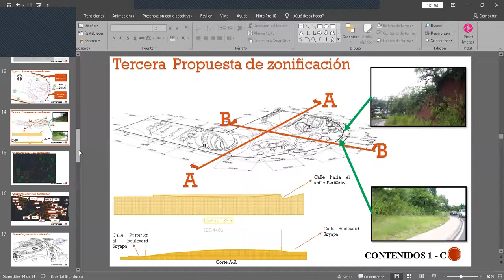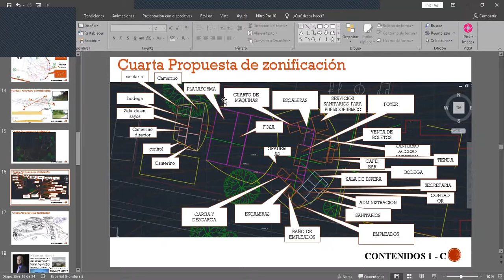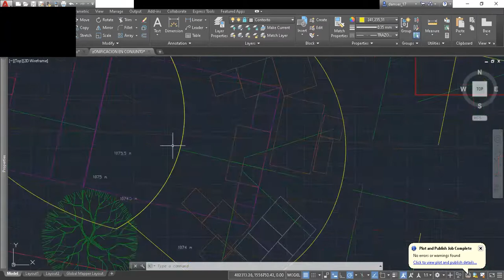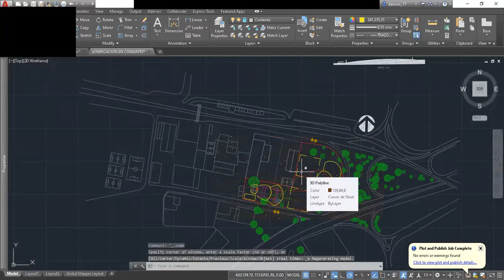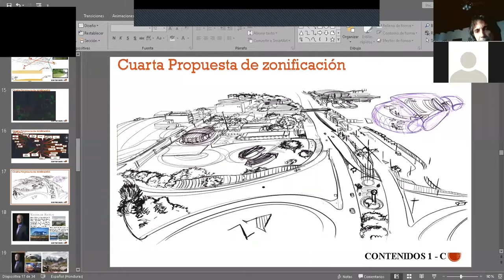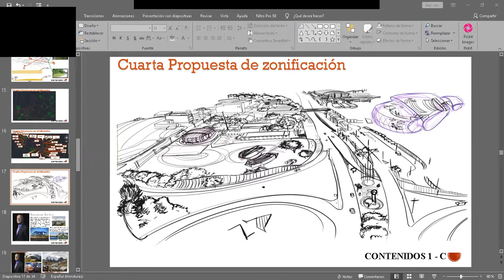Allan Soto & David Segura - Revisión No.4 para Primera Entrega de Diseño